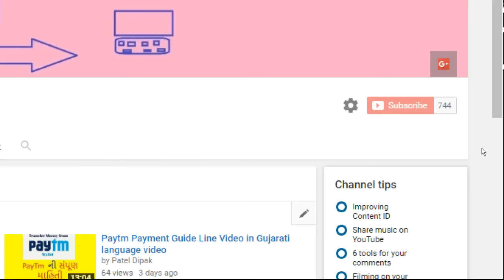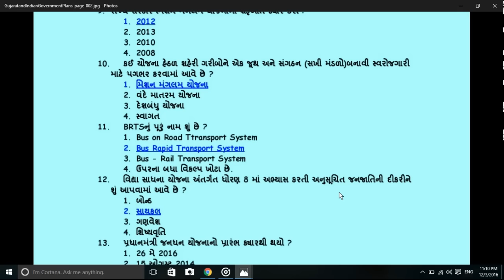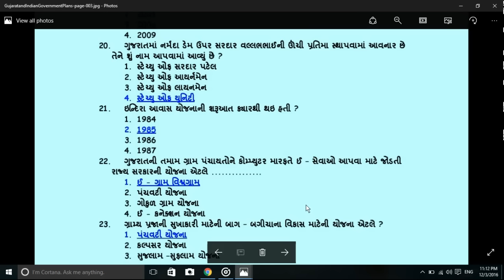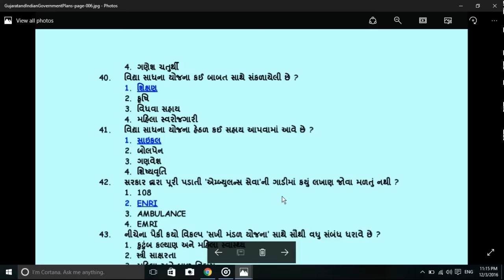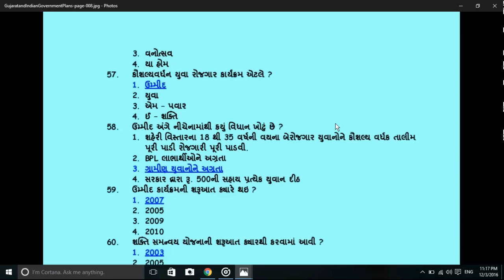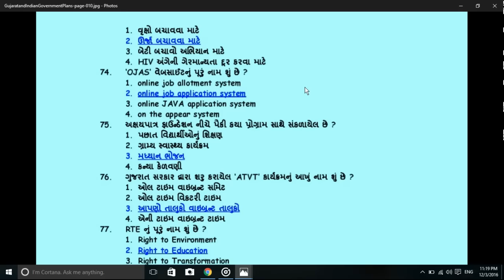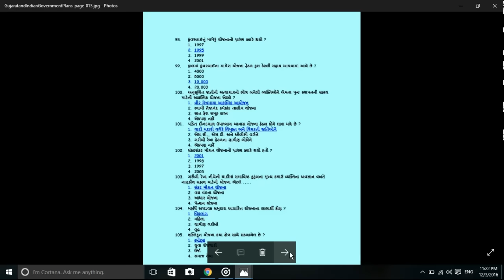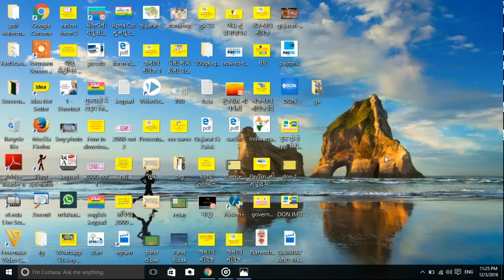general knowledge government skim (જનરલ નોલેજ સરકારી યોજનાઓ)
મારી ચેનલ ની (mobile app ) મોબાઇલ એપ ડાઉનલોડ કરવા માટે ની લિંક

આ વિડિયો મા મિત્રો ગુજરાત સરકાર અને ભારત સરકાર વિશે ની તમામ યોજ્ના ઓ ની માહિતી આપવામા આવેલ છે.જે તમને exam અને પોતાના પરીવાર ના લાભ માટે પણ કામ લાગશે.ગુજરાતી જનરલ નોલેજ 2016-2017

હુ ઇન્ટરનેટ માટે આ ડિવાઇઝ નો ઉપયોગ કરુ છુ જેની લિંક અહિ આપેલ છે.

I use internet this device

patel dipak channel all link